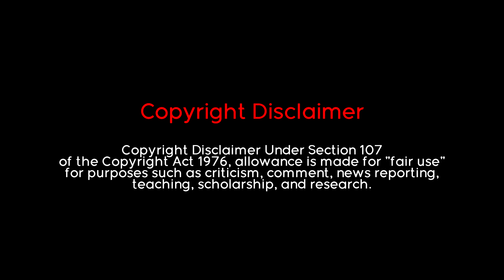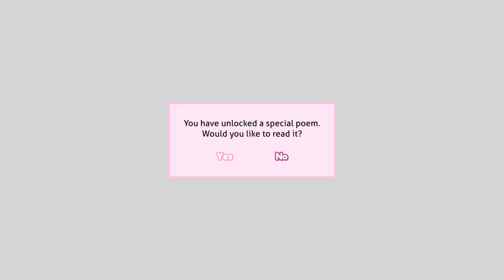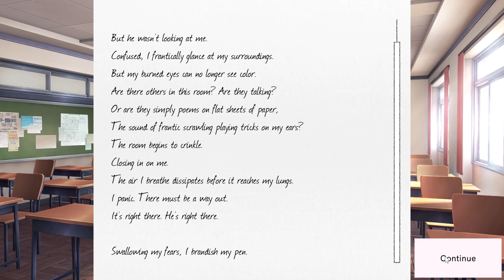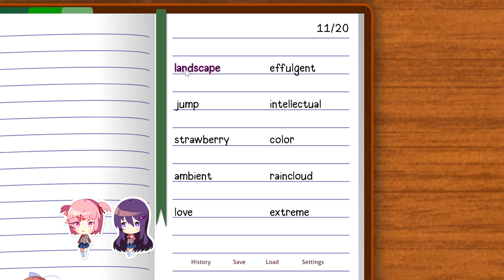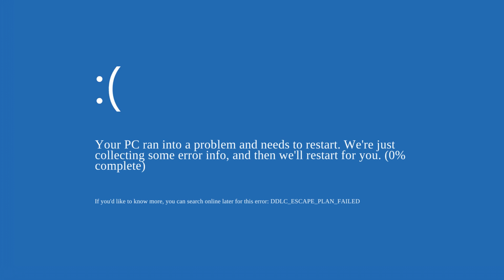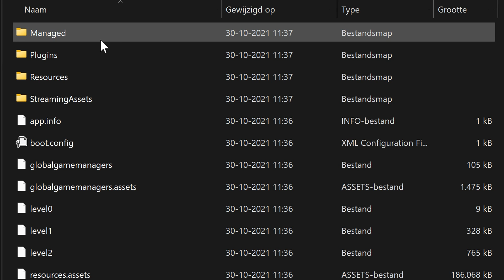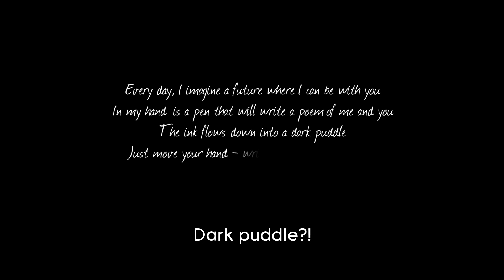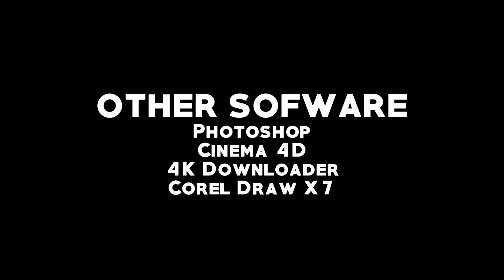AGK's Halloween Madness 2021: AGK Plays Doki Doki Literature Club (Plus): ACT 2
Warning Psychological Horror, not for kids.

Just Monika Just Monika  Just Monika  Just Monika  Just Monika